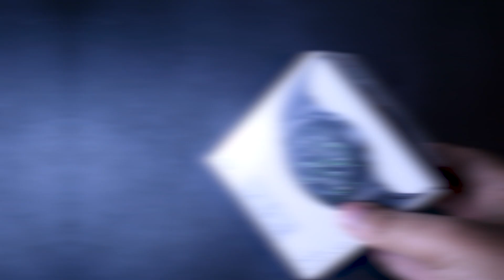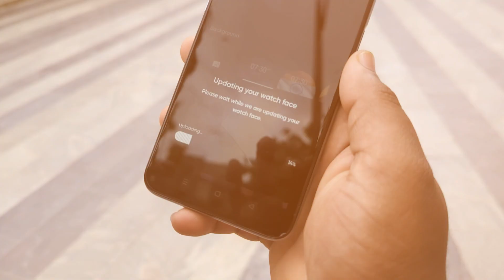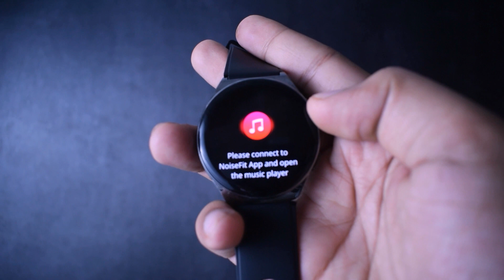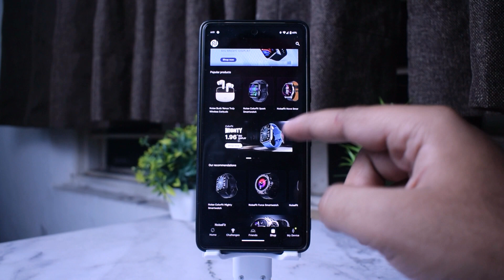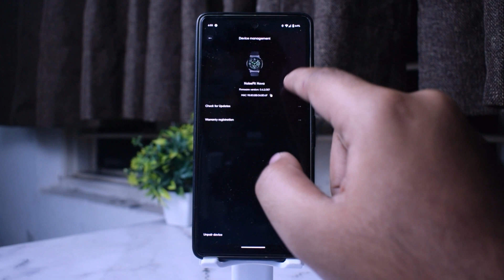Best Round Dial Amoled Smartwatch Under ₹3000 *Noise Nova*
Noise Nova

Shorts Channel - @AFKGeeks

0:00 Intro
0:18 Unboxing
0:35 Look & Feel
1:01 Key Features
1:20 Display
1:52 Health & Fitness
2:16 Calling & Battery
2:38 Watch UI
3:12 App UI
4:03 Conclusion